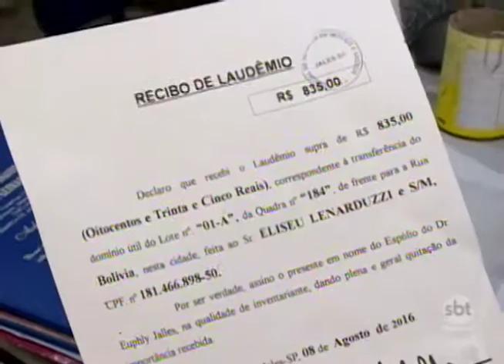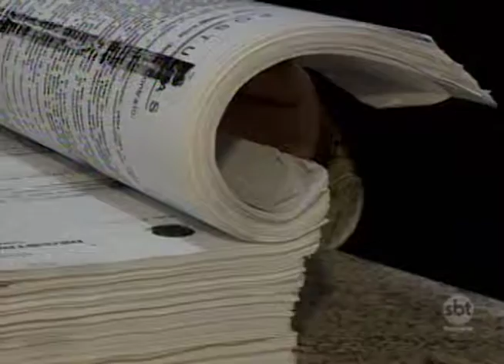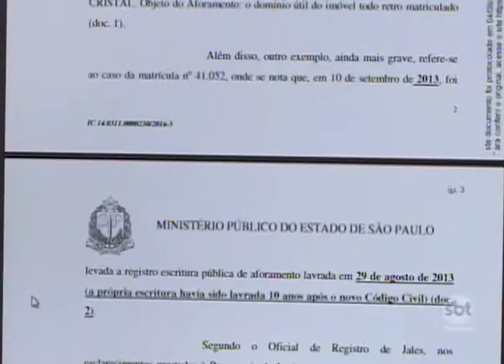Jales: MP quer que taxa imobiliária cobrada há mais de seis décadas esteja dentro da Lei